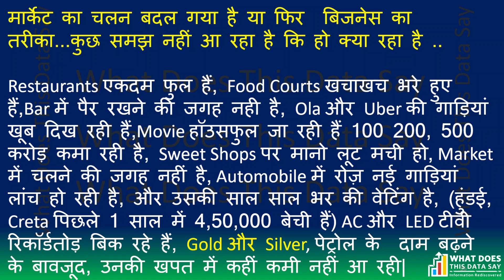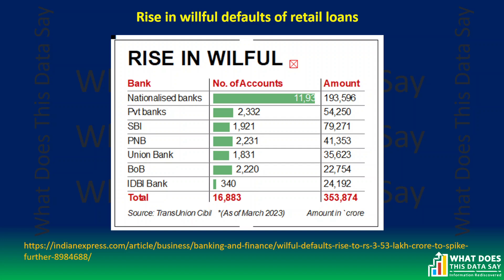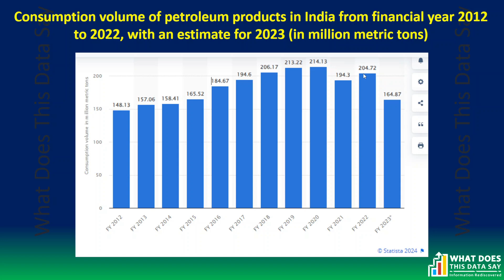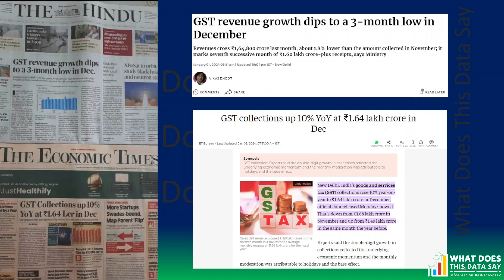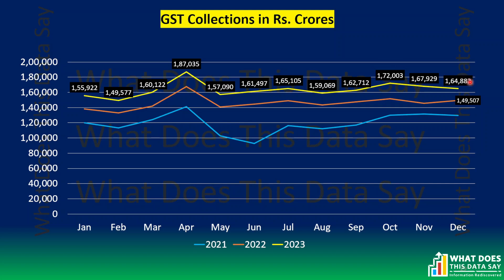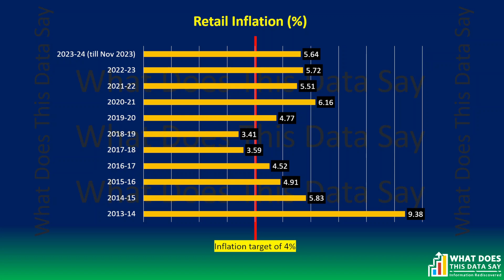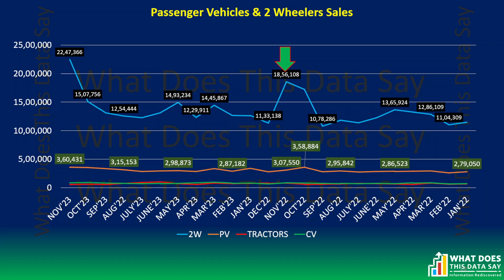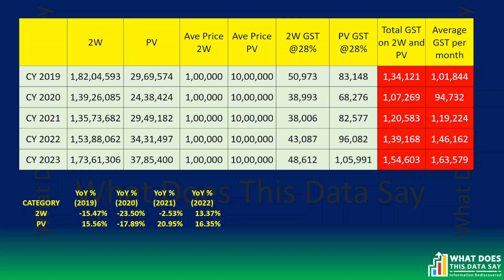Modi's report card of 2023 & the economy growth of India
मोदी का 2023 का रिपोर्ट कार्ड - असली 'विकास' की कहानी

Modi and the economy growth story of India

EPISODE 132

As several world leaders say, India is going to make a massive impact on the world over the next few years, and it is all thanks to Prime Minister Modi. This video contains some of the highlights of his report card, as well as a dive into the economic growth of India in 2023. Be sure to check it out to get a better understanding of what is going on in India!

Right now, it is Modi all the way.

The Ministers are missing in action. The bureaucrats are not to be seen. The media is the chosen ones only. The Temple has finally been constructed just in time fir the 2024 elections. The celebration frenzy has just begun.

In all this, governance has taken a back seat.

So, do you ever believe that the correct news would ever filter down to you? If you think so then you may be the one among many mistaken people.

In this episode I again look at the reality behind the hype that is being created the Modi government.

As a point in the case, I look at the GST growth in 2023. The 12% growth seemingly is coming from increased inflation, decrease in the value of our Rupee (making imports more expensive). Together with high value transaction the growth the GST increase is offset.

So, it a period of nil growth or in the extreme case negative growth is what India is experiencing in real terms.